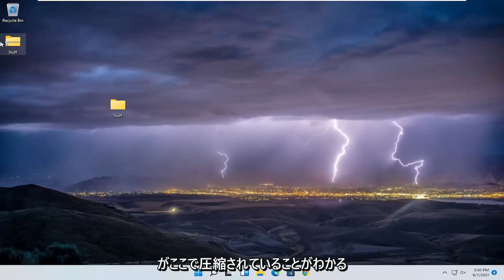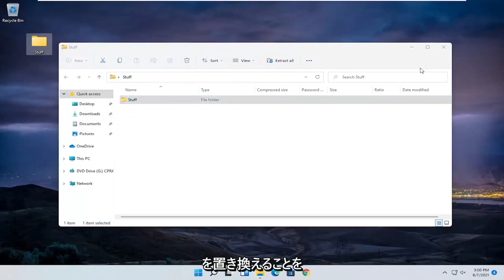Windows11圧縮されたファイルやフォルダを解凍する方法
Windows 11には、ファイルの圧縮と解凍のネイティブサポートが付属しており、Windowsコンピューター上のファイルまたはフォルダーを簡単に圧縮（zip）および解凍（解凍）できます。

このチュートリアルでは、Windows 11のzipフォルダーからファイルとフォルダーを解凍する方法を説明します。「圧縮」と「zip」には違いがあることは知っていますが、ビデオでは単語が同じ意味で使用されることがあります。

このチュートリアルで対処する問題：
ファイルを圧縮する方法
Windows11でファイルを圧縮する方法
PCでファイルを圧縮して開く方法
PCでファイルを圧縮する方法
フォルダをzipファイルする方法
PDFドキュメントをzipファイルする方法
Word文書をzipファイルする方法
デスクトップでzipファイルを開く方法
デスクトップでzipファイルを作成する方法
PCでファイル抽出を圧縮する方法
ファイル抽出を圧縮する方法

このチュートリアルは、Dell、HP、Acer、Asus、Toshiba、Lenovo、Huawei、Samsungなど、サポートされているすべてのハードウェアメーカーのWindows 11オペレーティングシステム（Home、Professional、Enterprise、Education）を実行しているコンピューター、ラップトップ、デスクトップ、タブレットに適用されます。 。